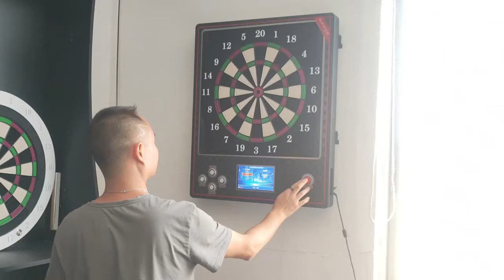Electronic Dartboard With 6 darts|Professional LED Display Dart Game Machine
Over 3000 different game machines for your choice.